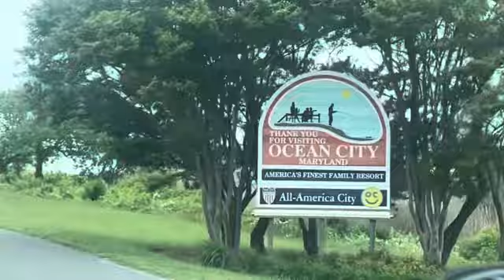ShoppingHaul | family meetup | short trip | back to Canada